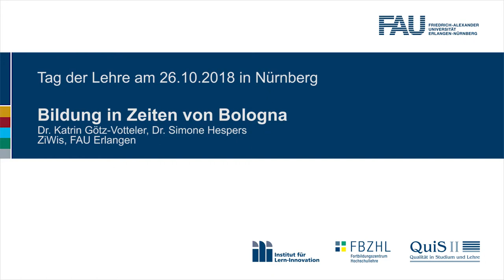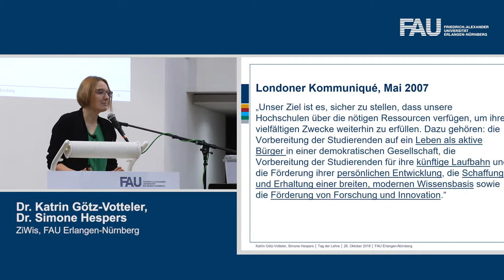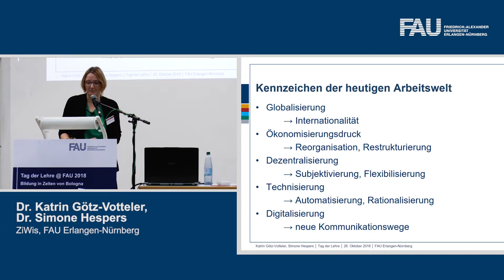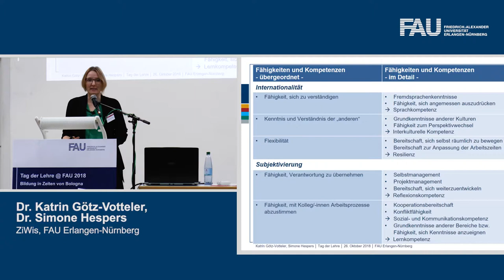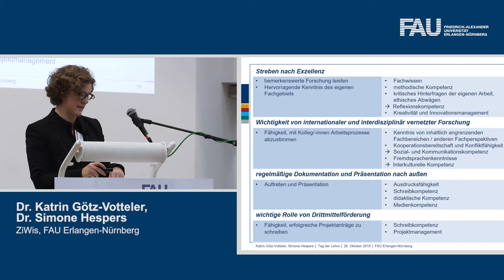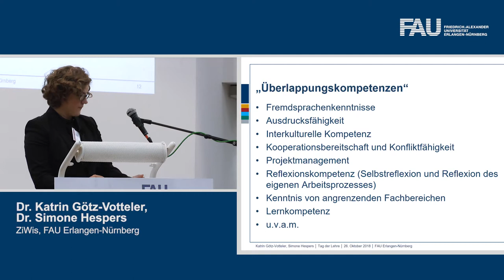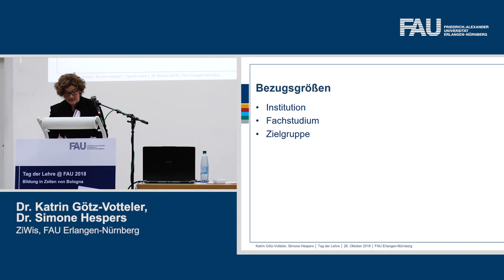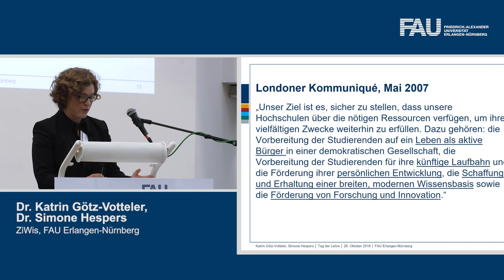FAU - Tag der Lehre 2018: Erweiterte Lehrangebote (Dr. Katrin Götz-Votteler und Dr. Simone Hespers)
Impulsvortrag ,,Nicht-fachliche Lehrangebote als Ergänzung und Erweiterung des Fachstudiums“ von
Dr. Katrin Götz-Votteler und Dr. Simone Hespers, Kompetenzzentrum für interdisziplinäre Wissenschaftsreflexion (ZIWIS) der FAU, am Tag der Lehre am 26. Oktober 2018 an der Friedrich-Alexander-Universität Erlangen-Nürnberg.